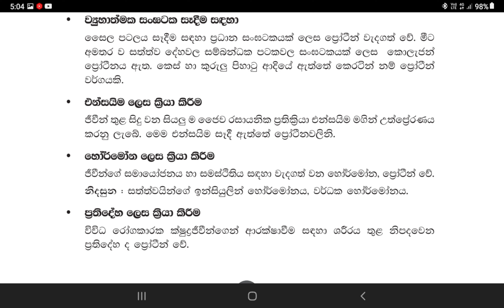ප්‍රෝටීන්වල වැදගත්කම /ජීවයේ රසායනික පදනම